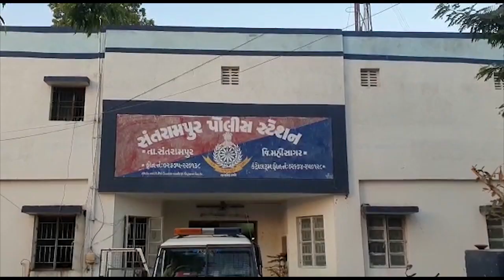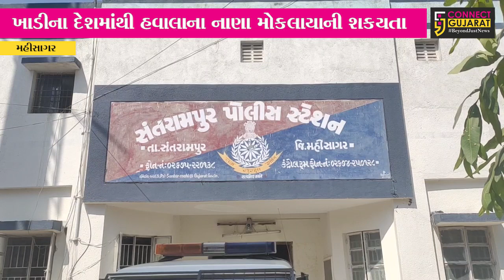મહીસાગર : સંતરામપુર પોલીસે એક કરોડ રૂપિયાની રોકડ સાથે બે આરોપીને ઝડપી પાડયાં